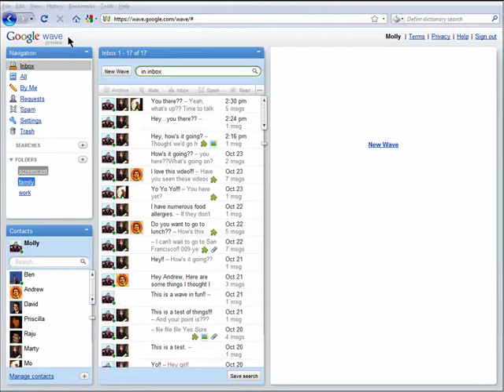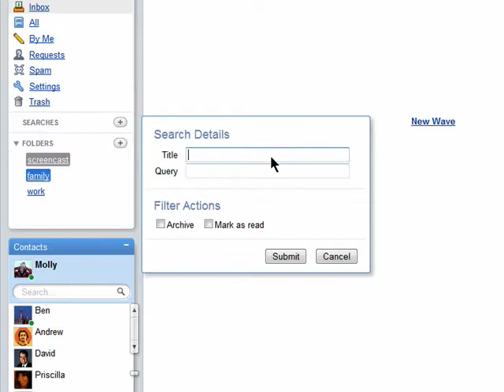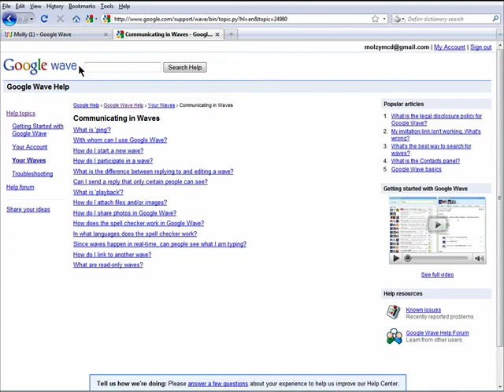Muting, archiving and managing your Waves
Like your e-mail inbox, your Google Wave stream will become cluttered with old and now irrelevant stuff without a solid organization strategy to keep it in check. A Internet tutorial series by butterscotch.com.